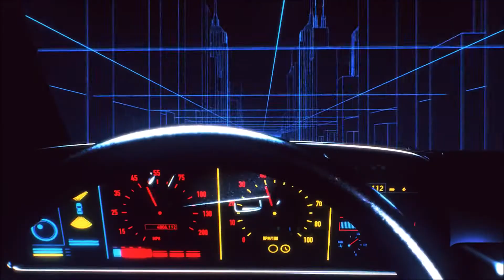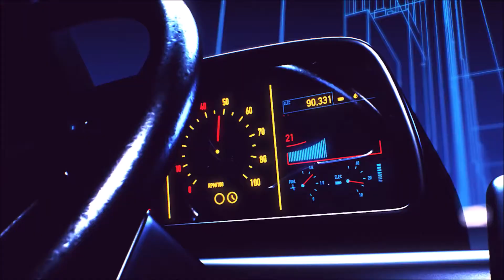Outrun Rad Racer II - Gumball Crash